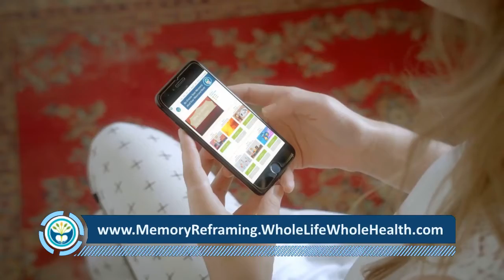How to stop "stress at work" - Memory Re-Framing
- Learn how to stop "stress at work."

Nora was a nurse in a busy hospital and also supervised a group of nurses. Nora didn’t have serious physical symptoms, but she felt frazzled most of the time and she had begun waking feeling exhausted and dreading her work day. Nora’s relationships with her husband and two teenage children were also suffering.

A life of happiness and freedom felt entirely out of Nora’s reach, because all her attempts to be happy and free seemed to be met with disappointment. She felt trapped and unable to find a way out.

Memory Re-Framing targeted several emotions that had locked Nora into emergency survival mode and after a few sessions, she came in the office one day looking completely different. Her face was bright instead of drawn; her posture was straight instead of slouched; and her voice was relaxed instead of strained.

Nora said that she could not pinpoint why she felt so different, but she noticed that her sleep had become restful, and she felt more relaxed at work. She was quick to point out that nothing had changed at the hospital, which was as crazy as ever; but she simply wasn’t stressed out anymore and she was ecstatic about it.

Nora learned how to carry on with her life successfully using Memory Re-Framing on her own.

More about how to stop stress at work:
Stress in the Workplace - HelpGuide.org › articles › stress-in-the-workplace
7 days ago - Common causes of workplace stress include: Fear of being laid off. More overtime due to staff cutbacks. Pressure to perform to meet rising expectations but with no increase in job satisfaction. Pressure to work at optimum levels—all the time!

How to handle stress at work - Harvard Health Blog - Harvard ... › blog › how-to-handle-stress-...
Apr 17, 2019 - Stress at work is common and can lead to burnout, which is linked with depression and anxiety. Strategies from cognitive behavioral therapy ...

Coping with stress at work - American Psychological › helpcenter › work-stress
Any job can have stressful elements, even if you love what you do. In the short-term, you may experience pressure to meet a deadline or to fulfill a challenging obligation. But when work stress becomes chronic, it can be overwhelming — and harmful to both physical and emotional health.

9 Simple Ways to Deal With Stress at Work - Verywell Mind › ... › Job Stress
Jul 1, 2019 - Because stress at work is so common, finding a low-stress job may be impossible. Fortunately, you can use effective strategies to reduce work ...

NIOSH Publications and Products - STRESS...At Work ... - CDC › niosh › docs
This publication highlights knowledge about the causes of stress at work and outlines steps that can be taken to prevent job stress. Publication No. 99-101 was ...